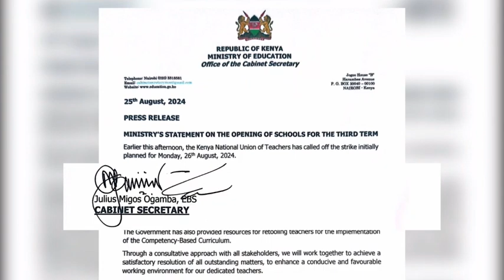KNUT calls of planned teachers' strike after deal with government